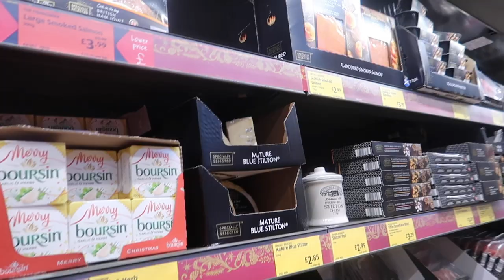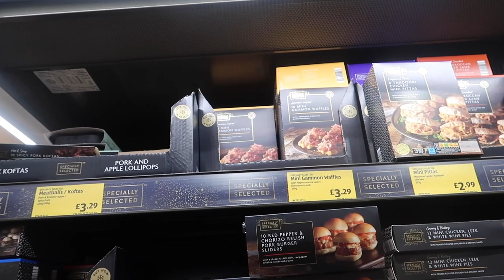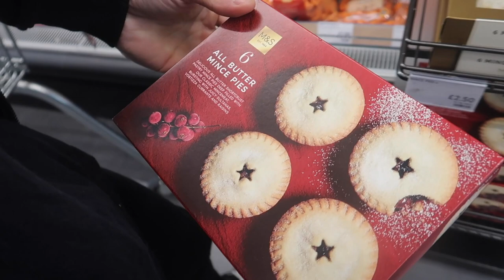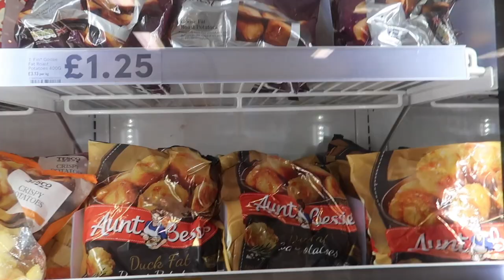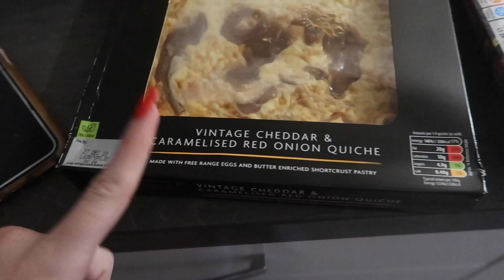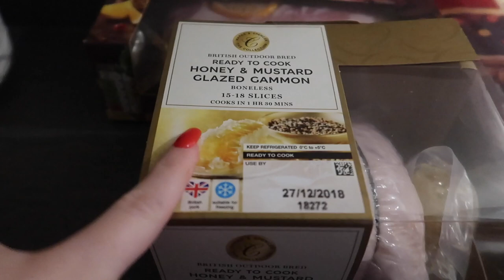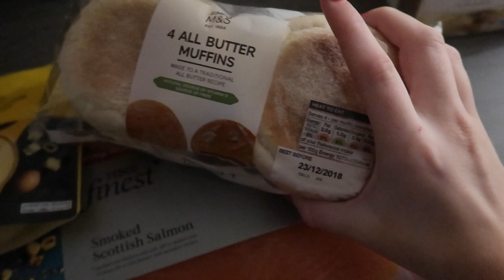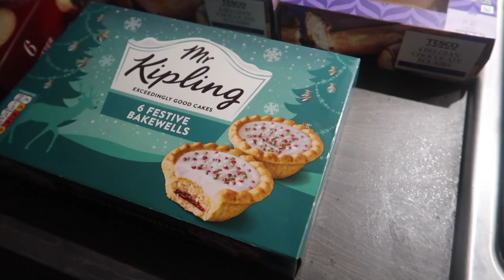OUR CHRISTMAS FOOD SHOP 2018! ALDI/MARKS & SPENCERS/TESCOS | VLOGMAS DAY 19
CHRISTMAS FOOD SHOP / GROCERY HAUL 2018 - ALDI / LIDL / TESCO / ASDA / MARKS & SPENCERS

Hello angels! I hope you loveeee today's vlogmas episode of our CHRISTMAS FOOD SHOP!! yummmyyyy raise your hand if you love food like me! love you xxxx